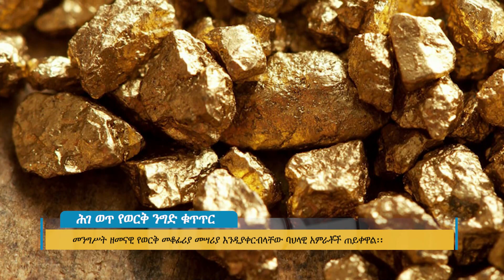ሕገ ወጥ የወርቅ ንግድ ቁጥጥር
FM: Walta FM 105.3
Arabic Facebook: تلفزيون والتا بالعربي Walta TV Arabic